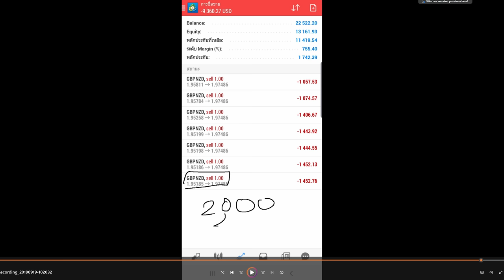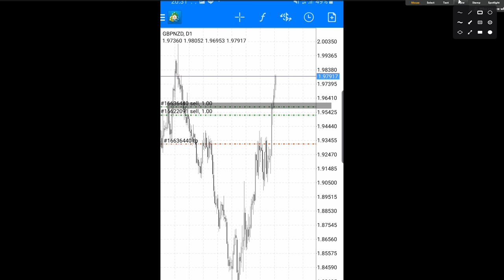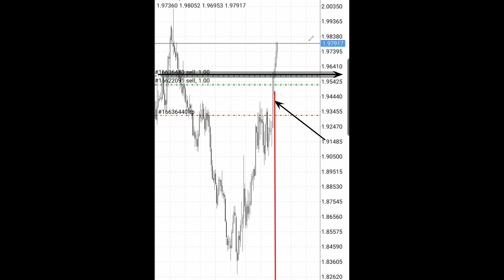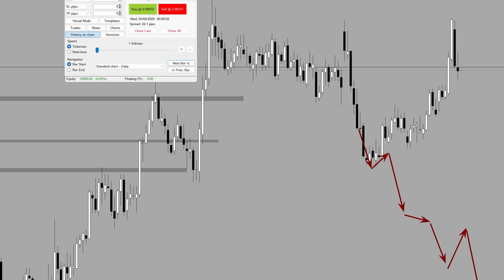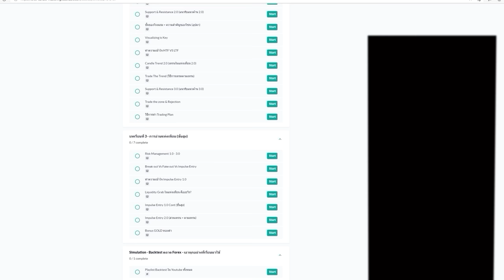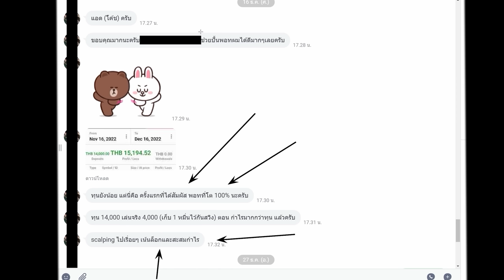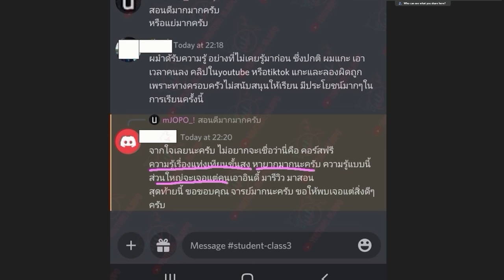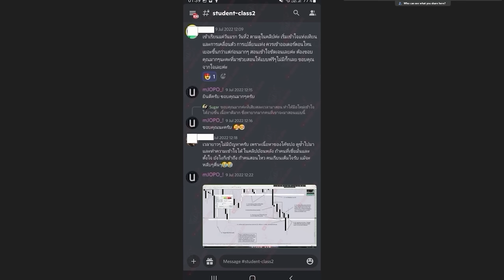บทเรียนจากปี 2019 - จนกระทั่งปี 2023 ก็ยังเอามาใช้ได้ | ลองฟังดู แก้โอกาสพอร์ตแตก